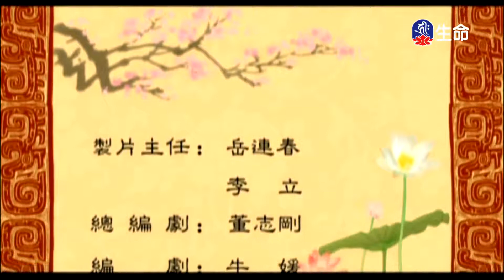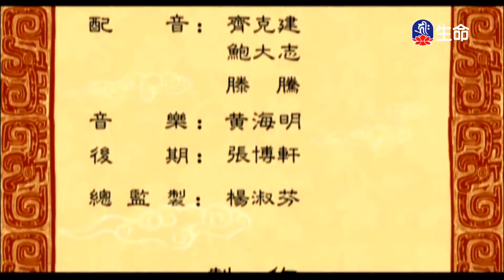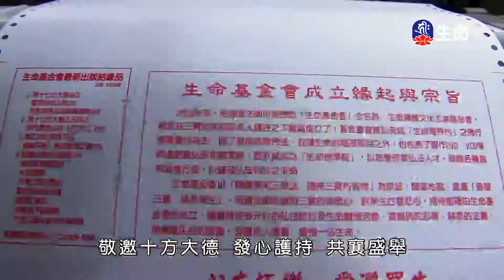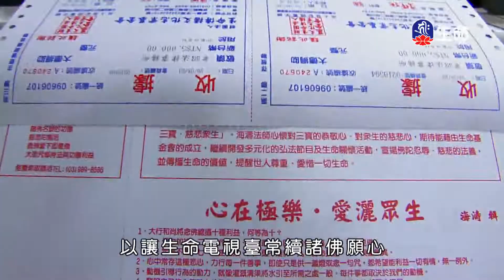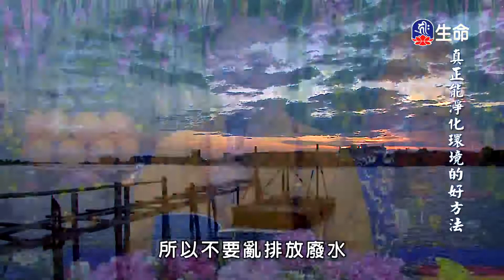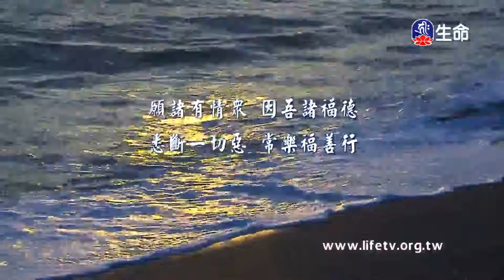妙聰井負_中華德育故事_(lifetv_20210413_07：30)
中華德育故事_妙聰井負。